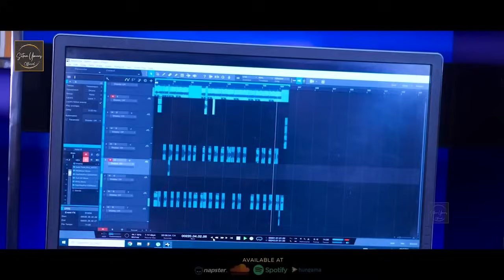Sitara Younas | Best Pashto Tappay 2023 | Best Of 4 Tappy | Official Music Album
Sitara Younas Present's

🎙️Vocalist : Sitara Younas
📋Track List Time-codes
1️⃣0:00 8:13 - Song : Tawaan
2️⃣08:16  - Song : Naseeb
3️⃣16:20 -  Song : Khwahish
4️⃣26:18 -  Song : Lewany Meena
🧑🏻‍💻Digital Partner : No Limit Communication

Copyrights Reserved by Sitara Younas Official
All the videos, songs, images, and graphics used in the video belong belongs to Sitara Younas Official